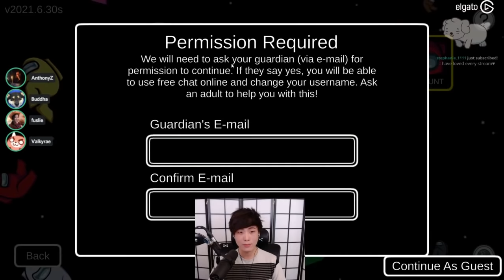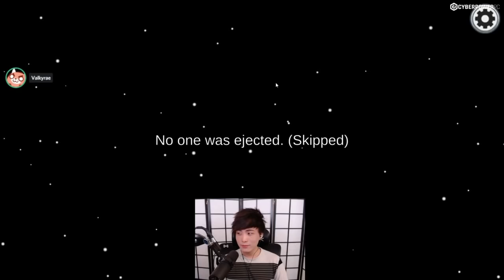"MoBa Gaming" Sykkuno" (Part.1) Return of Among Us WITH FRIENDS ^_^ 09|05|21